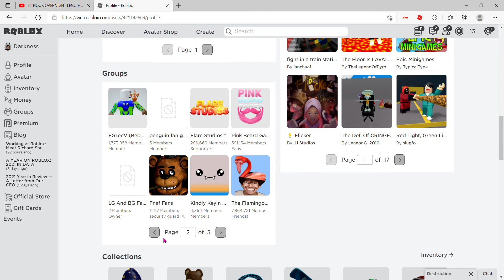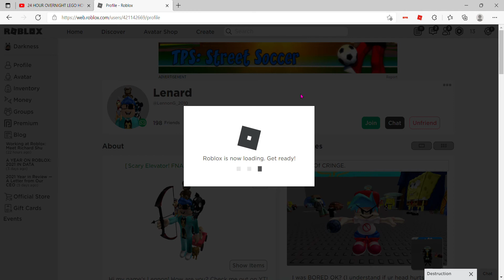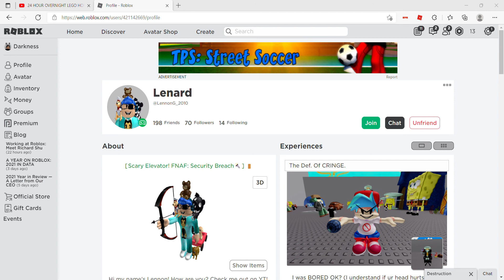Sacry and NorMaL Elevators Roblox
Lennon POV: